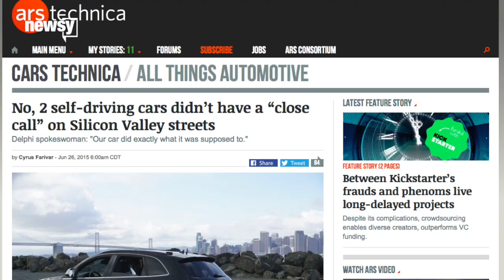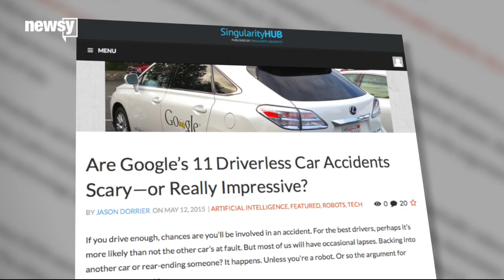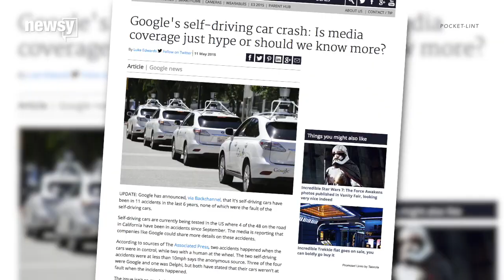Our Fascination With The Failings Of Driverless Cars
The media loves a good driverless car wreck. Is the scrutiny helping or hurting the industry?

Image via: Getty Images / Mark Wilson
Getty Images / Mark Wilson